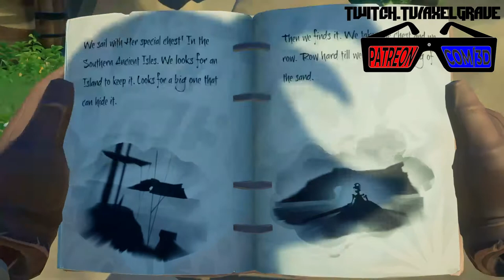Sea of Thieves - Fail Stream Highlights Ep. 14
Axel Vextris and Forge continue their epic adventures tackling the Tall Tales of the Sea of Thieves with gusto...and confusion.
We know that we’re late to the party but we hope you still enjoy watching Axel, Forge, Nazamura and Vextris Fight Skellies, Find Treasure, and of course get sunk by better pirates :)